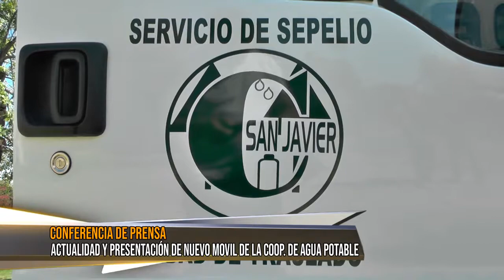CONFERENCIA AGUA POTABLE Y PRESENTACIÓN NUEVO MÓVIL